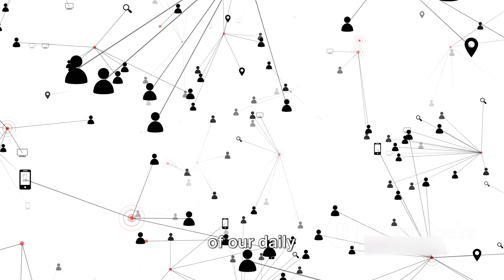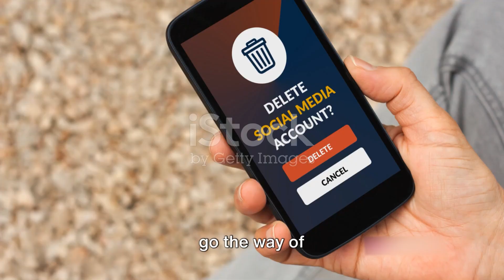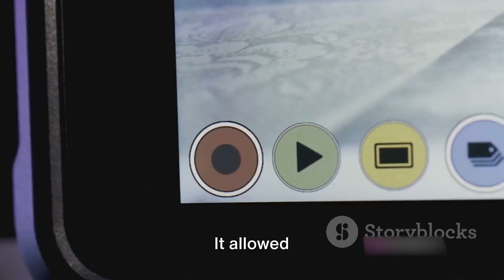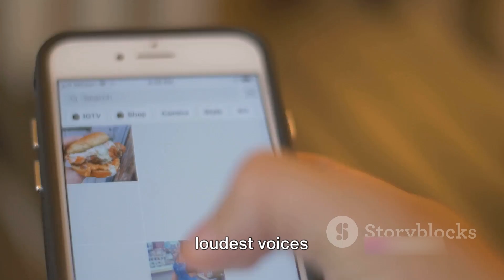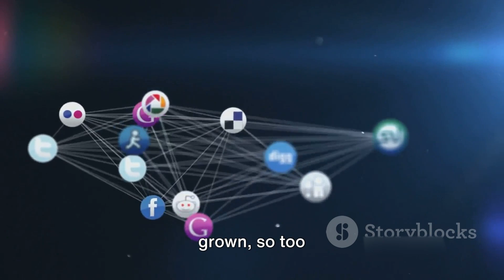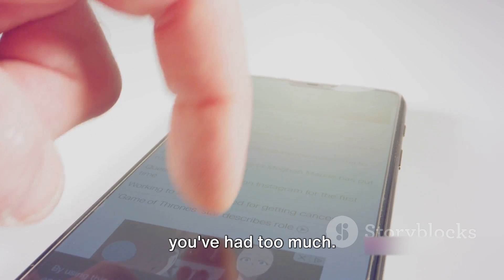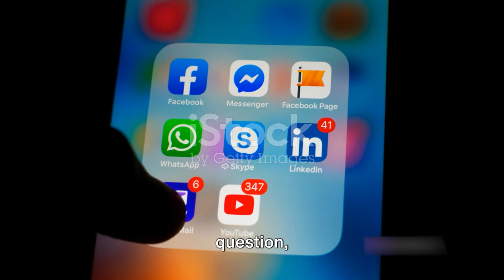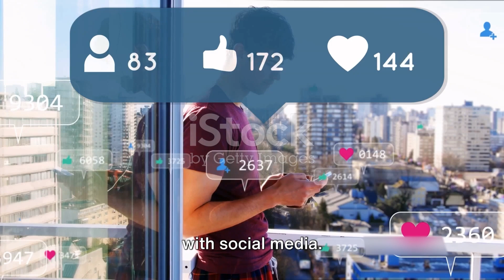How the Social Media Frenzy is Coming to an End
learn the ways to monetize social media while its still possible

The planet is in need of love and support. lets keep it peaceful and beautiful

My other social media and information!

AI video editor/transcriber, cutt out silences automatically and edit with text (Descript)

My microphone

My cameras

My computers

What I edit my videos with-adobe premiere pro

Original Video if is one-